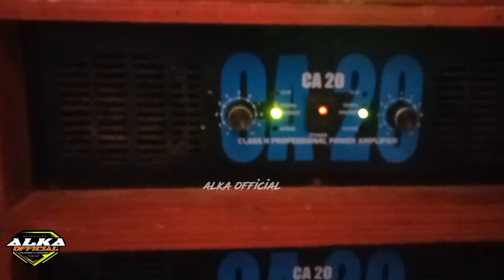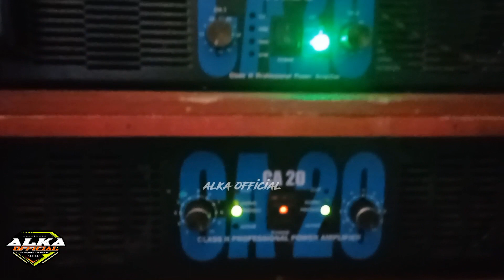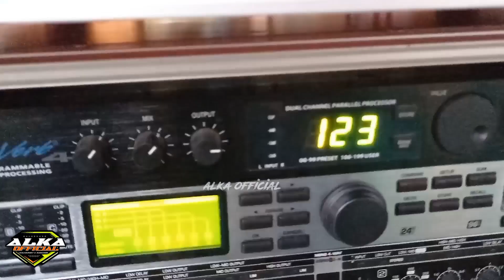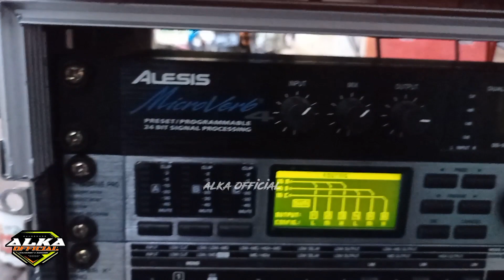luar biasa,!! power boleh ombro,tapi suara build up brow.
assalamu'alaikum warohmatulohi wabarokatuh.
di kesempatan ini saya review sound system yang sudah biasa di pakai oleh majelis sholawat qoof (ONE INDRA pro audio) .
selamat menyaksikan semoga terhibur dan bermanfaat.

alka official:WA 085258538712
one indra pro audio:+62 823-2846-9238